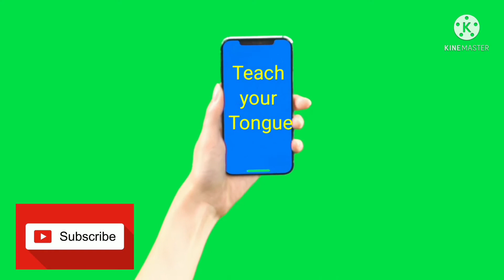100 Days challenge 7 th day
Follow these students to attain fluency in 100 days